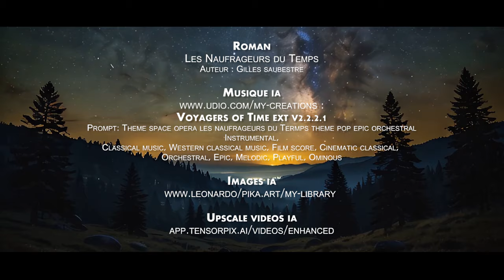les naufrageurs du temps Chapitre 2 : Direction Dhiar. Livre audio & animé.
Les Naufrageurs du temps, chapitre 2 : Direction Dhiar.. Auteur : Gilles Saubestre. Roman Lu et Animé.
Livre Audio.